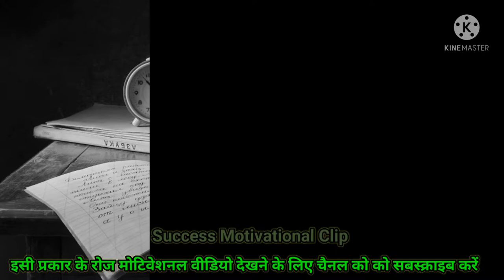रात-दिन पढ़ोगे इसे सुनने के बाद🔥|| Powerful motivational video for hard study📚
Hallo

Welcome to My Success Motivational Clip Channel

Iss video Ko dekhne ke bad aap rat-din ak Kar denge padhai me.yah video study motivational ke liye bnaya gya h.aap iss video Ko dhyan se suniye

This channel field by best motivational & success content.I hope this channel content after saw motivated & Success your life.